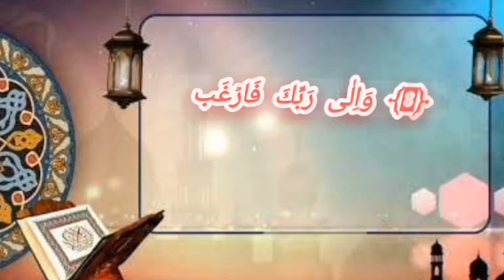Sarah Alam Nashra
Tamam doston ko sabse pahle Assalam Walekum

Pyare doston yah Surat quran Majid Ki♡(∩o∩)♡

▄︻̷̿┻̿═━一⌐╦╦═─

 Tilawat Surah nashrah ki  hai agar aapko

◌⑅⃝●♡⋆♡LOVE♡⋆♡●⑅◌

 yah Surat acchi lagi hai to Bhai Meherbani

 comment mein Subhanallah likhe Taki Ham

\(-ㅂ-)/ ♥ ♥ ♥\(-ㅂ-)/ ♥ ♥ ♥\(-ㅂ-)/ ♥ ♥ ♥

 Is Tarah Ki aur video aapke liye Lekar Aate

 Rahe Pyare doston aapane yah Surat ko

 link copy Karke Apne doston ko send karni

 hai aur Is Tarah Ki aur video dekhne ke liye

 comment Mein Apna jawab Jarur send

 karna video